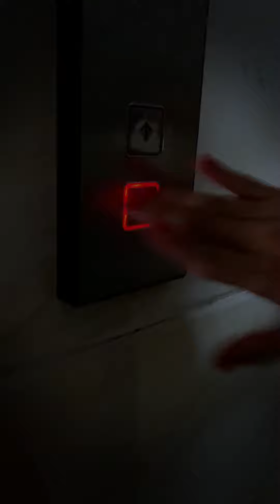坏孩子维修中心3：妈妈以为终于逃脱，没想到母子怨再次上演！【青岛大姨张大霞】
本视频是一部原创拍摄的短剧，完全符合YouTube社区准则。 妈妈以为终于逃脱，没想到母子怨再次上演！

搞笑千千万，认准大姨这一款，喜欢的订阅支持一下🤞：
每周二四六更新青岛大姨和儿子斗智斗勇的故事

妈妈以为终于逃脱，没想到母子怨再次上演！【青岛大姨张大霞】